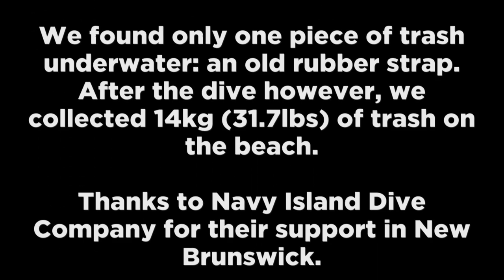New Brunswick underwater cleanup with CANADIVE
The CANADIVE expedition is driving more than 10,000km and organizing local communities in cleaning up 99 dive sites in lakes, rivers and oceans. In New Brunswick 31.7 lbs (14 kg) of trash and debris was removed from above and below the surface.

A big thanks to Navy Island Dive Company for their support.